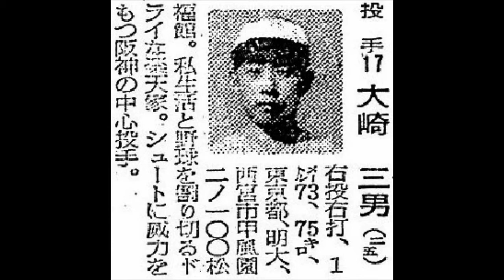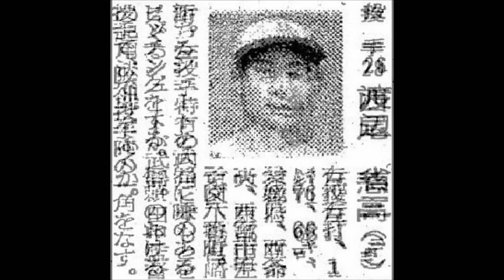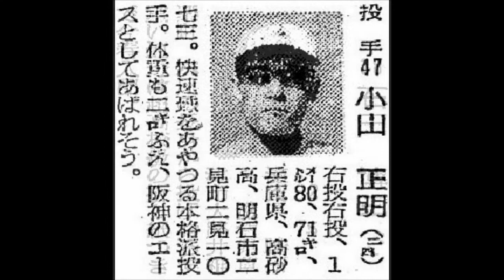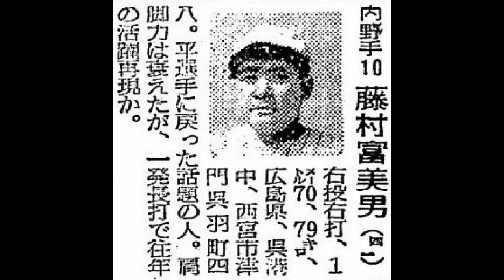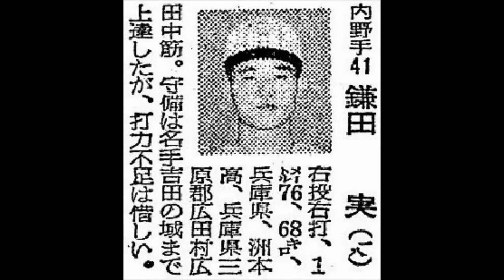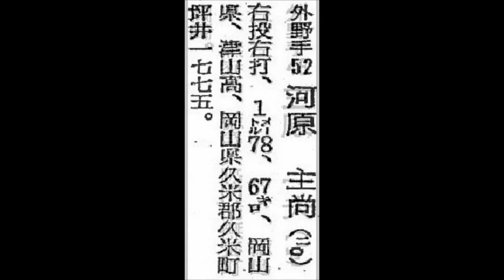1958年 阪神タイガース 選手名鑑